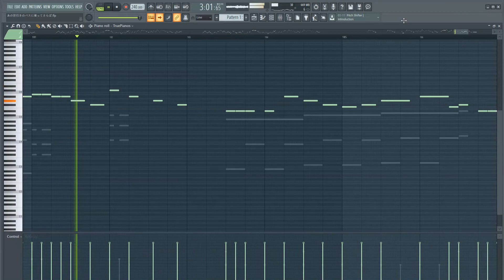ツユ - あの世行きのバスに乗ってさらば。[Piano Arrange]